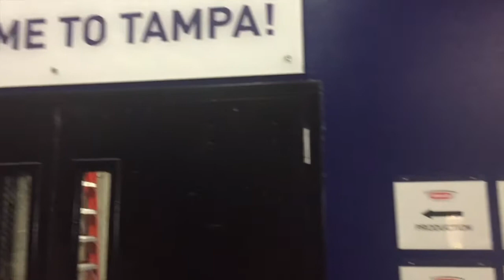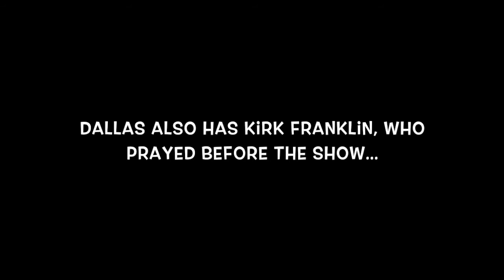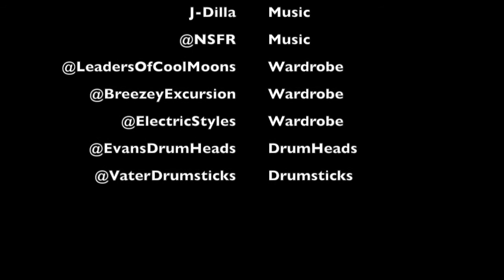ON THE ROAD WITH BOOTS GREENE SEASON 2 EP 6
MIAAAAAMIIIII!